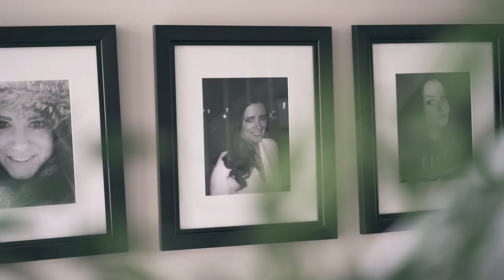One Republic - Future Looks Good (Alexandria & Giancarlo Same Day Edit)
Wedding video by Digital Dream.